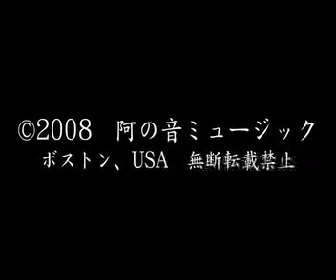「出歩っ」〜「帆歩っ」"de Pót"~"ho Hót" Part 1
Contemporary Japanese music writen by Hiroaki Honshuku (2008), performed by Hiro Honshuku and Sumie Kaneko Live at King's Chapel, Boston